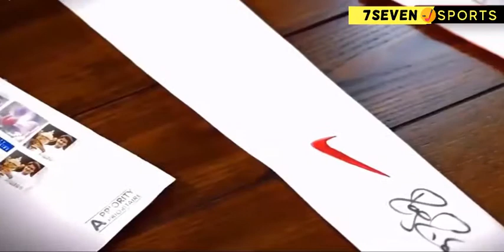Top 20 Football Respectable moments 2020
Top 20 Football Respectable moments 2020.Here is the sports loving video for you.Our mission is provide to you good and best content.
Sports Loving
Loving moments in sports

Thanks